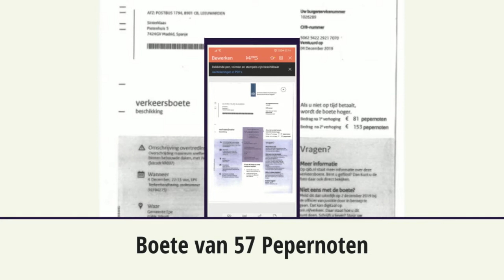Gildeschool Sinterklaasfeest 2019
Sinterklaasfeest Gildeschool Epe 2019